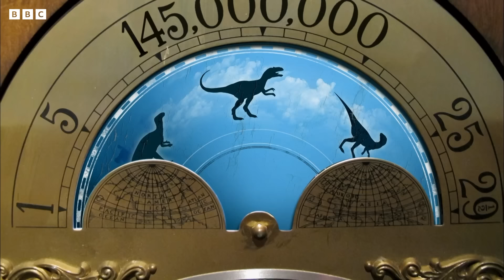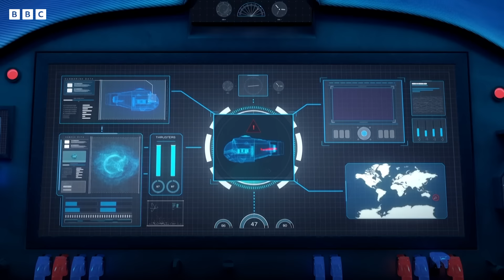Andy's MOST Popular Moments | Allosaurus, Tusk Fish and MORE | Andy's Amazing Adventures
🌿 Some of Andy's wildest moments with dinosaurs and animals!